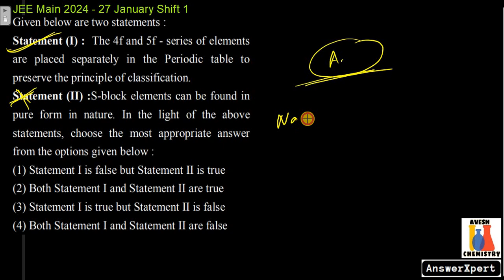Statement (I): The 4f and 5f - series of elements are placed separately in the Periodic table top re